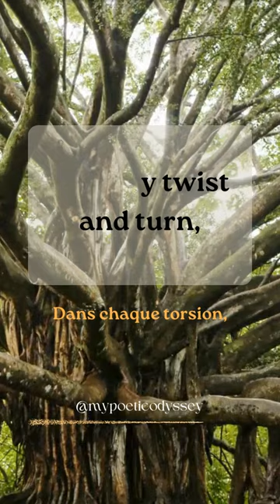The Tree of Life 🌳✨ Dive into the beauty of nature's embrace and eternal wisdom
Let the Tree of Life weave its magic into your soul 🌿💫 Explore the dance of life, love, and renewal in every leaf.